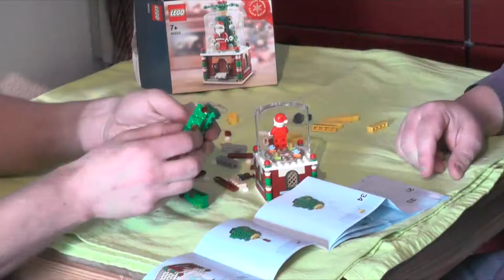Let`s build "Lego Schneekugel" (Paket 40223) - Zeitraffer Special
Heute bauen wir etwas Besonderes zusammen.
Zwar ist es ei n paar Wochen zu spät dran, vielleicht auch zu früh, aber da gerade erst Ostern war, ist es so unpassend nciht.

Das Set ist unter der Nummer 40223 zu finden, jedoch nicht im offiziellem LEGO® DEUTSCHLAND - STORE zu haben.